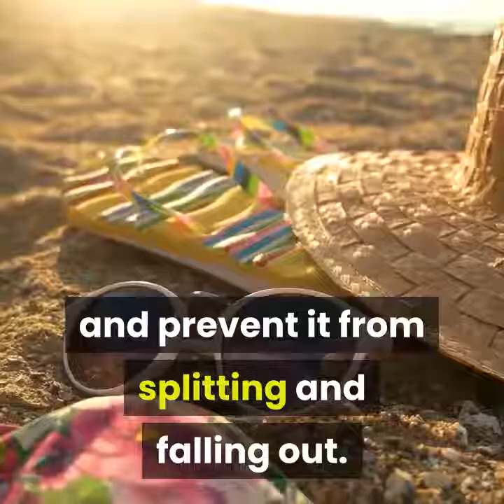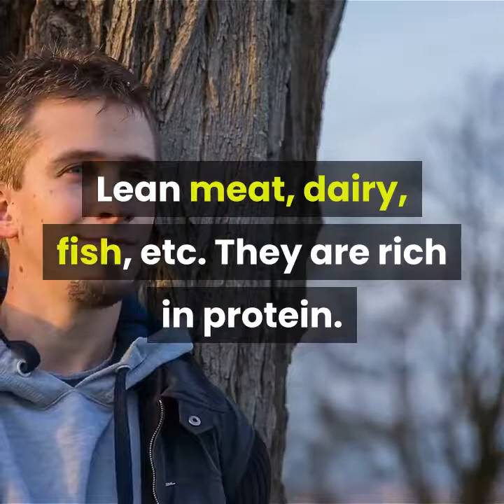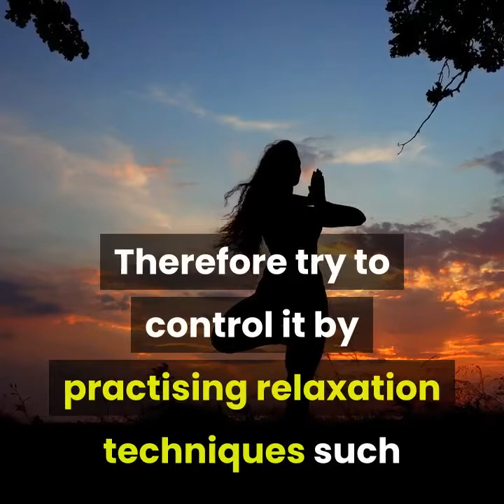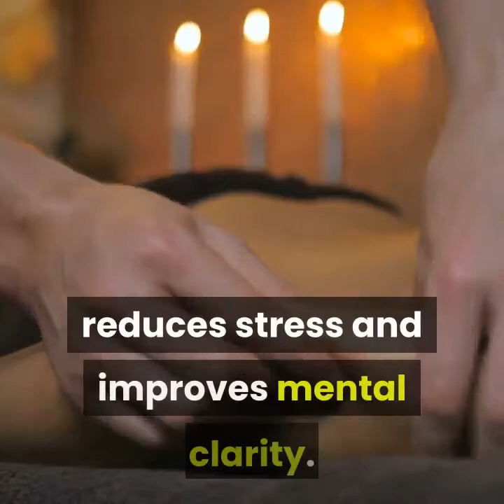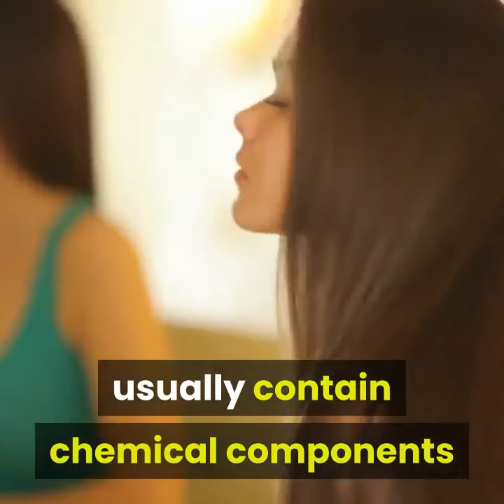How To Hydrate Hair And Prevent Hair Loss?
With hormonal changes, seasonal changes or stress, we lose hair more quickly. It is normal to lose about 100 hairs a day, but there are conditions in which we drop much more.

If you notice an unusual hair loss, consult your doctor because it can be a symptom of another disease such as thyroid problems or vitamin deficiency.

If your problem is hair loss due to stress or seasonal changes, you should know that several factors influence the strength of the hair and make it fragile. That is why in today's article, we are going to give you 7 very simple tips to strengthen your hair and prevent it from splitting and falling out.
These are the best tips to prevent hair loss.

1- Hydrate the hair
Hydrated hair is more flexible and less prone to breakage. Therefore you must try to use very moisturizing natural products. A perfect option is to create your own homemade hair mask based on eggs, olive oil and honey.
Mix an egg yolk with a tablespoon of olive oil and a tablespoon of honey and apply the mask on dry hair from medium to ends. Let it take effect for at least an hour and wash your hair as usual. Protein, fat and oil help rebuild damaged hair to make it thicker and healthier.

2- Eat a diet rich in protein
Protein intake is essential to strengthen the hair and promote its growth. Lean meat, dairy, fish, etc. They are rich in protein. Omega-3 fatty acids are also essential because they decrease inflammation and improve scalp health.

The best sources of omega-3 fatty acids are nuts, seeds, eggs and fish. Greek yogurt has protein and vitamin B5, so it is highly recommended to ensure the health of your hair.

3- Manage stress
Stress is very harmful to the body in general and to the hair in particular. It weakens it and makes it fall very easily. Also, it affects your sleep and appetite patterns and promotes premature aging. Therefore try to control it by practicing relaxation techniques such as yoga or meditation.

4- Take supplements if necessary
It is always important that you go to your doctor or pharmacist before taking any supplement, but some are very useful for the treatment of hair loss when taken properly.

If your hair loss is caused by anemia, then iron supplements will help you fight it. Similarly, if metabolic disorders cause hair loss, both zinc and biotin will be beneficial supplements for you.

5- Apply Aloe Vera
Aloe Vera contains enzymes that promote healthy hair growth and, also, its alkalizing properties can balance the pH of the scalp. It is also important to note that it fights scalp inflammation and irritation, which are factors that can make it weaker.

Apply 100% pure Aloe Vera gel (you can take it directly from the plant or buy it in herbalists) on the hair and scalp directly and let it act for a few hours. You can take advantage and leave it all night while you sleep. Then wash your hair normally.

6- Massage the scalp
A gentle massage with the fingertips promotes blood circulation in the scalp, stimulates the hair follicles, reduces stress and improves mental clarity. Try massaging it with coconut oil or almond oil to hydrate it and prevent it from becoming weak.

7- Avoid applying chemicals
Most of us buy our hair products at the supermarket and let ourselves be convinced by what it puts in the packaging. Hair products sold on large surfaces usually contain chemical components that are very harmful to the health of our hair. Opt for natural products.

Share this interesting article with all your friends!